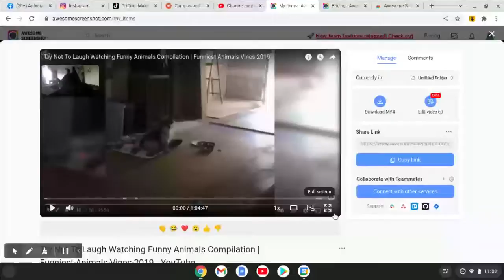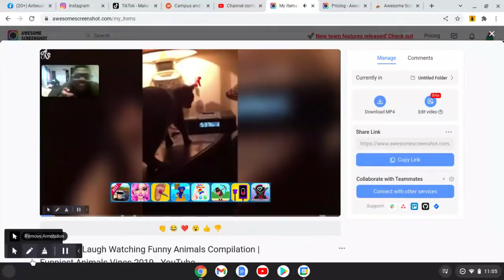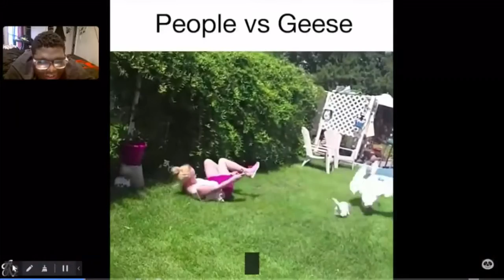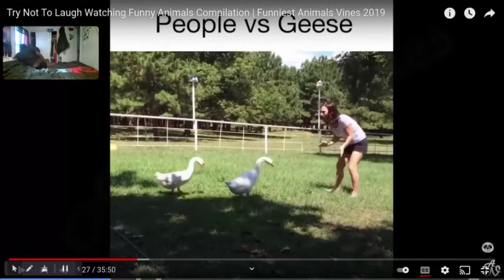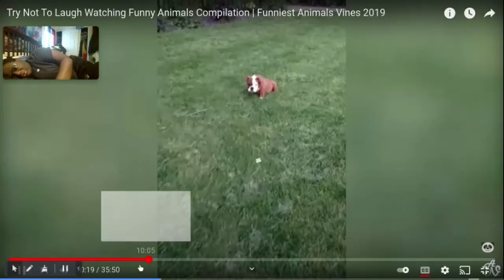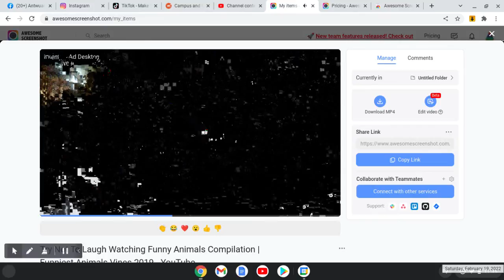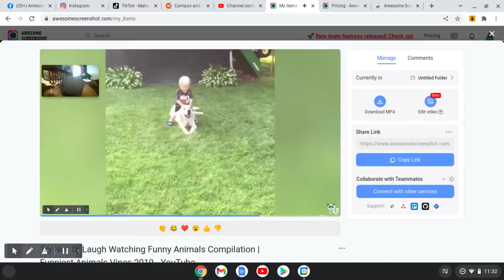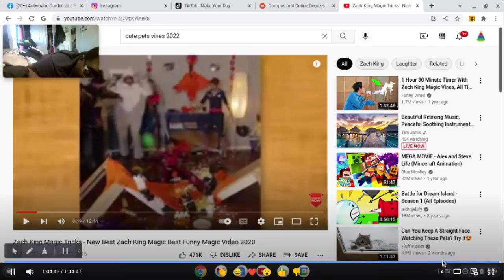My Very First Reaction Video Pets Compilation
I hope you enjoy my reactions , oh and please don't mind the setbacks.